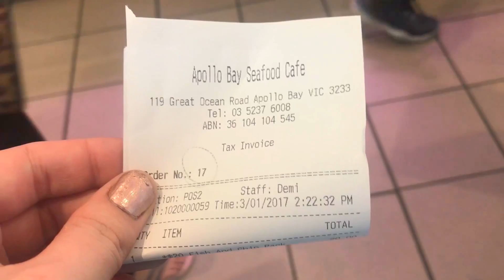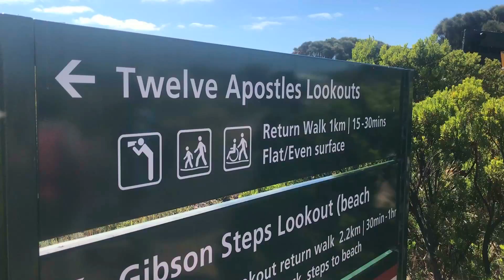Driving The Great Ocean Road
Venturing down the Great Ocean Rd in Victoria Australia as one of my 'Before 30' List items.

Made it to 29 without seeing this amazing natural attraction in my own backyard.

Song: We Are One
Artist: Vexento

Song: Bay Breeze
Artist: FortyThr33

Song: Road Trip
Artist: Joakim Karud